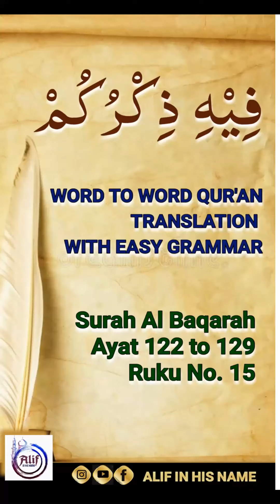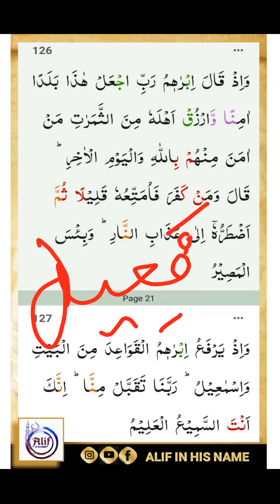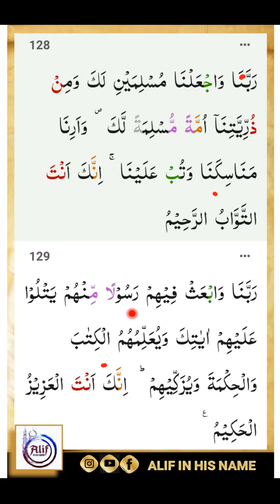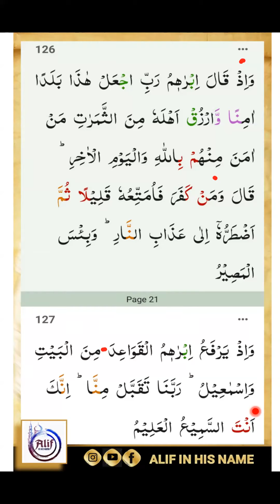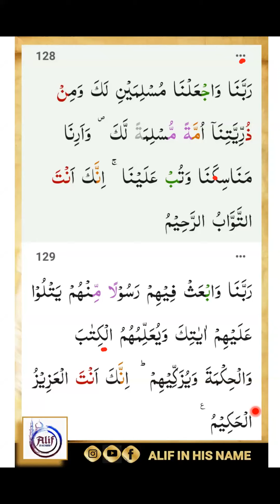FZ 002/31 Surah Baqarah Ayat 126-129 Ruku15 |Word to word Quran Translation & Grammar |Lafzi Tarjuma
@Alif - In His Name
For all recordings go to Playlist of channel

Revision link
word to word Revision